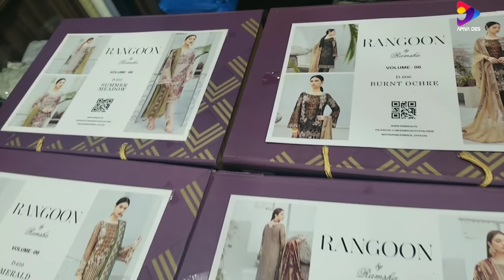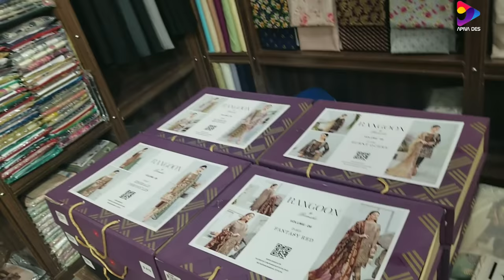RAJA BAZAR|| CLOTHES SHOP AT CHAKSWARI MIRPUR AZAD KASHMIR